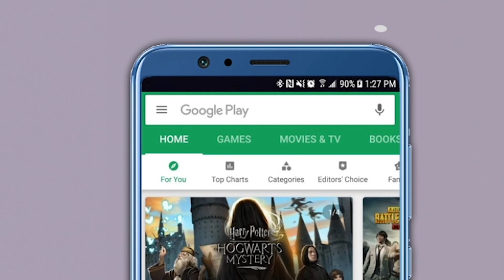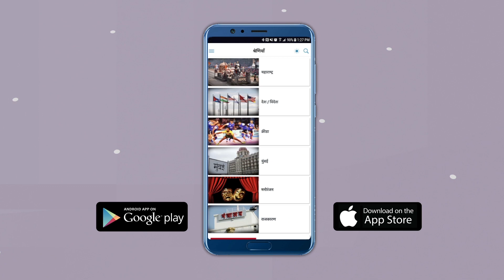Chandrakant Patil | केवळ आपल्याला मुलाला मंत्री बनविण्यासाठी जनादेशाचा अपमान !